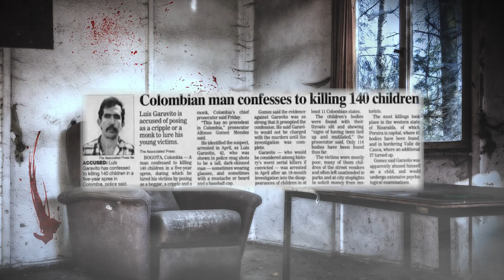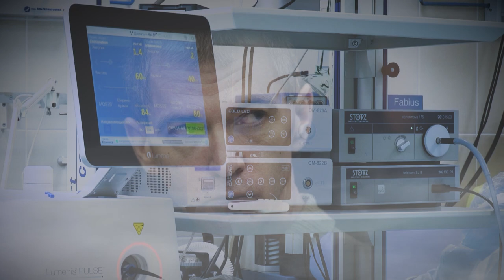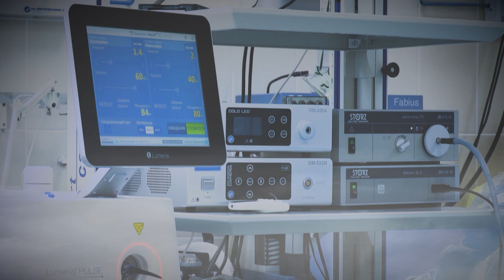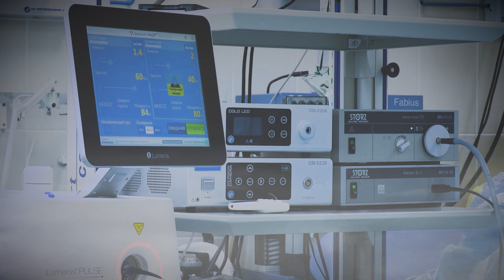10 INSANE Serial Killers You've Never Heard Of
Everyone knows the infamous serial killers - Ted Bundy, John Wayne Gacy, Jeffrey Dahmer - but the real horrors lie with the lesser known mass murderers.

Let's explore the lives and crimes of some of history's most brutal killers.

If your scary story was used in the video and you would like to be credited, please let me know.

Have a dark/scary/weird/horror/strange story you'd like to submit to be used in a video?

Join the Dark Omnibus SubReddit and tell us your story or leave a suggestion for another true story

Be sure to label your submission appropriately (true story or fiction, and genre), and give a brief summary of the story near the top.

I accept true stories, fiction, creative writing stories, horror stories, weird stories, dark stories, strange stories, nightmare stories, and everything in between.

FOLLOW THE OMNIBUS

Timestamps:
00:00 The Otaku Murderer
01:49 The Beast
04:17 The Witchdoctor Killer
06:09 The Chessboard Killer
08:43 The Butcher
11:01 Angel of Death
13:13 The Trashbag Killer
16:24 BTK
20:41 Acid Bath Murderer
23:26 The Brutal Texan
26:12 Like and Subscribe